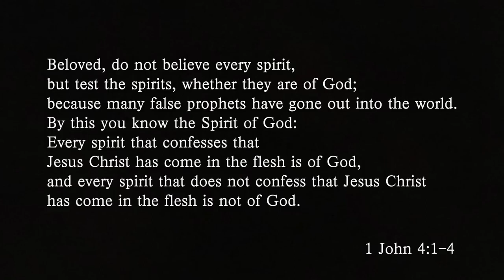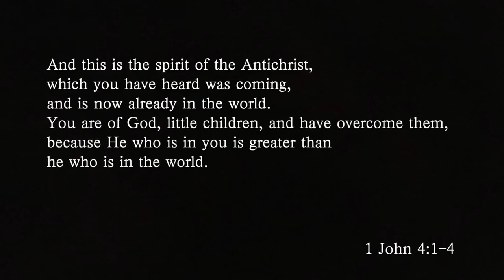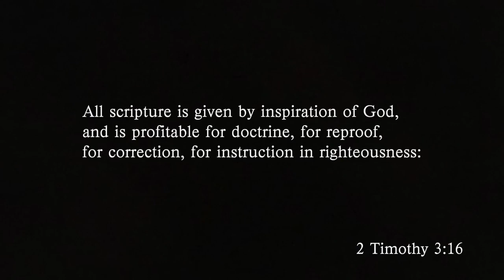Should We Consult A Psychics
The Truth About Psychics @Everett Roeth